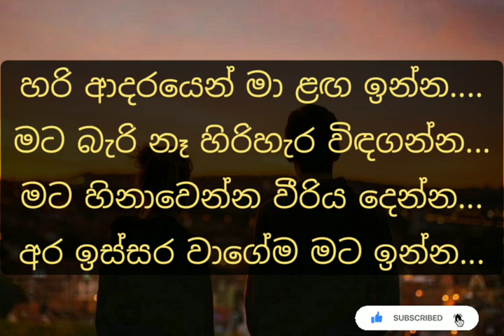හරි ආදරයෙන් මා ළඟ | Hari Adarayen Ma Laga Inna | Lakshman Hewavitharana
හරි ආදරයෙන් මා ළඟ ඉන්න
මට බැරි නෑ හිරිහැර විඳගන්න
මට හිනාවෙන්න වීරිය දෙන්න
අර ඉස්සර වාගේම මට ඉන්න//

නුඹ නිතර සිඹින මේ ඉහ මතට
ඇයි මහා මෙරක් තැබුවේ මෙහෙම
දුක දැනෙන ඇඬෙන මේ ඇස් දෙකට
ආදරේ කිවේ ඇත්තට නොවේද.

දෙවිවරුන් පවා මියැදෙන බණට
මට පුදුමත් නෑ මගෙ මේ කඳුල
නුඹ සුළඟ ඉතින් මා හැර යන්න
ආදරයක දුක් මට උහුලන්න.